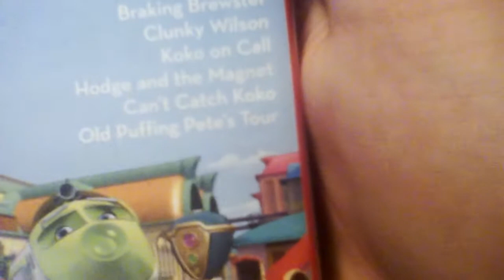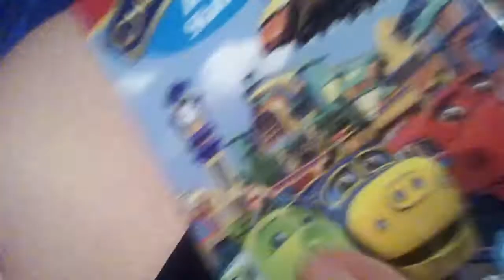My chuggington dvd collection